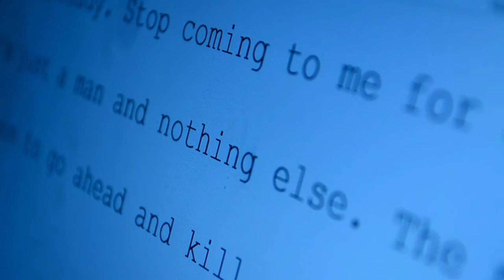backspace - A Short Film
Chris is having a bit of trouble trying to write a story.

Written by
Chris Colman

Directed by
Chris Colman and Carl Ream

Chris Colman
Carl Ream
Spencer Fallon

Starring
Chris Colman
Spencer Fallon

Produced by
Chris Colman
Carl Ream
Spencer Fallon

Edited by
Chris Colman

Filmed on a Nikon DSLR 5100 and edited with Hitfilm 3 Express.

- DerpyProdukshunz